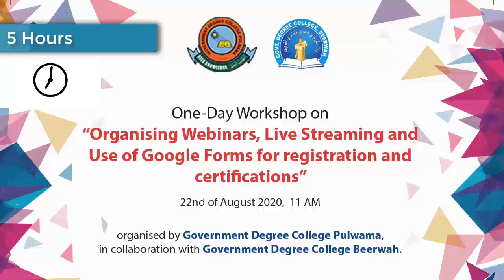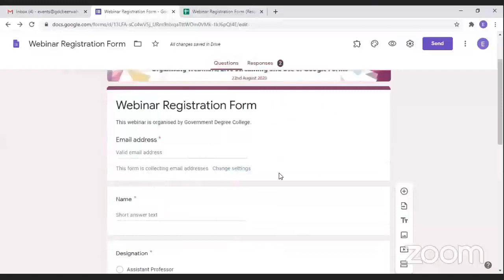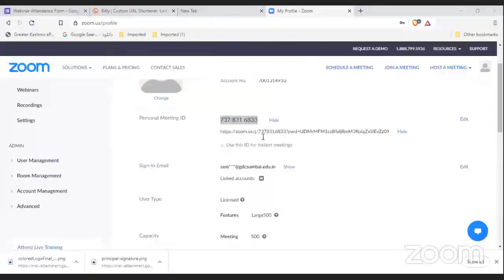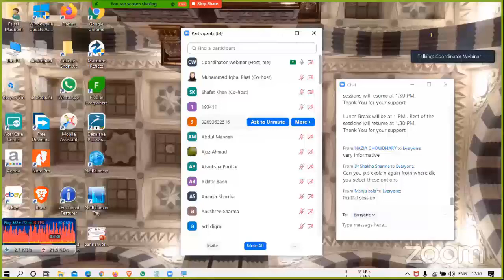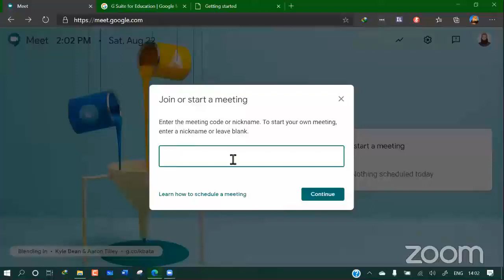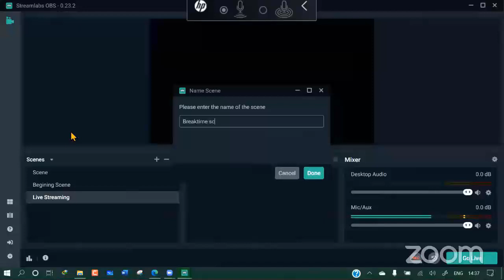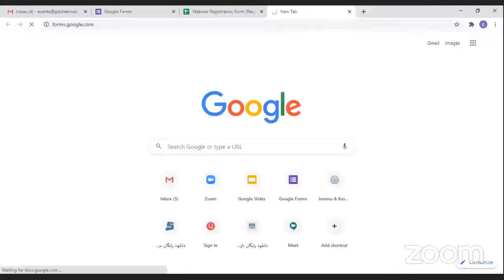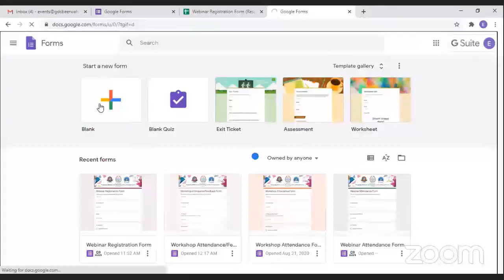Organizing Webinars, Live Streaming and use of Google Forms for Registrations and Certifications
The Department of Computer Sciences, Government Degree College Pulwama in collaboration with Government Degree College Beerwah organized a one day workshop titled "Organizing Webinars, Live Streaming and use of Google forms for Registrations and Certifications" on 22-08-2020 at 11:00 am in which live explanation and demonstration of following topics was presented to the vast audience from all over the country:
1. Using google forms for registrations and automatically generating e-certificates using certify'em.
2. Basic of organizing a webinar using Zoom and Google Meet.
3. How to live-stream a webinar or online class on YouTube, Facebook etc.
The live webinar was conducted using the Zoom app and was also broadcasted via YouTube Channel. It  received an overwhelming response from the participants. A total of 198 participants from all over the country registered and attended the webinar on scheduled date and time. The webinar started at 11:00 am with the opening session on Google forms and Zoom by Prof Faisal Maqbool, Assistant professor, Government Degree college Beerwah which concluded at 1:15 pm. The session was moderated and hosted by Prof. Mohd. Iqbal Bhat, Assistant Professor, Government Degree College Pulwama. A short break of 30 minutes was given after this session. The second session which started at 1:45 pm was moderated and hosted by Prof. Faisal Maqbool in which Prof. Mohd. Iqbal Bhat demonstrated the use of Google meet and how to live stream a webinar on YouTube. The session concluded at 3:10 pm. The last and final session which started at 3:15 was taken by Prof. Faisal Maqbool in which he demonstrated how to use Google forms and Certify'em to automatically generate e-certificates. At the end the participants were presented with a Feedback link and received a Participation Certificate on successful submission.   The webinar concluded at 4:00 pm with a vote of thanks by Prof. Mohd. iqbal Bhat and Prof. Faisal Maqbool.